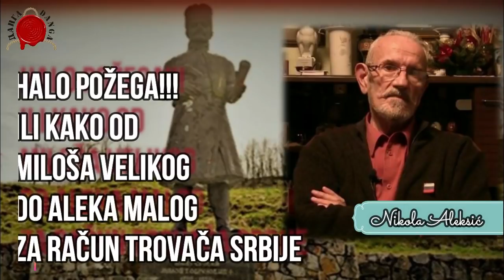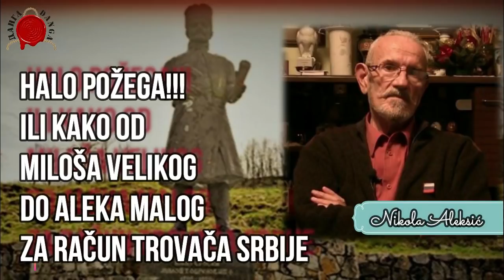HALO POŽEGA! ILI KAKO SE PRAVI LJIGA OD MILOŠA VELIKOG DO ALEKA MALOG, ZA RAČUN TROVAČA SRBIJE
Počelo je otimanje motika. Valjda zato što se pojedinci plače iste. Osramotiše čestitog Knjaza i njegovo rodno selo. I još pred njegovim spomenikom. On je oslobodio Srbiju od Turaka a ovi ne mogu da se oslobode straha.
Citirajući besmrtna Njegoša: O kukavno Srpstvo ugašeno, zla nadživjeh tvoja svakolika, a s najgorim hoću da se borim!
Okreni obrni, opet će nas preveslati domači izdajnici i strani plaćenici i opet srbi na srbe sa uzdignutim pesnicama ili zvezdom na čelu.
A Nikola Aleksić je barem otišao na izlet u zapadn Srbiju i proveo se...
Poslušajte kako...

@DANGA info